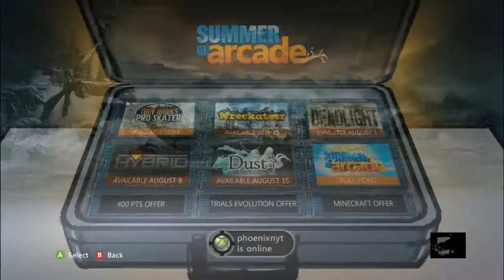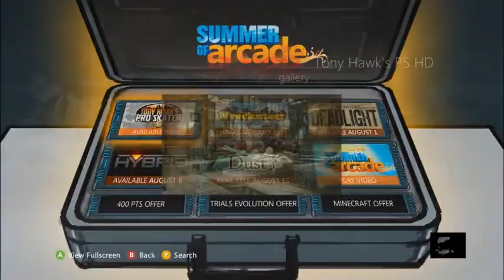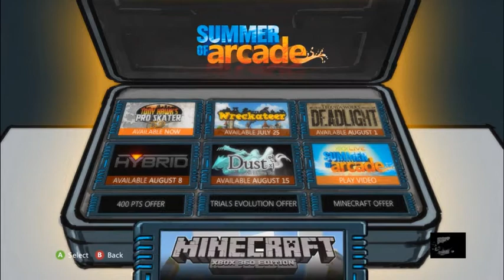Summer of Arcade 2012 Games + FREE Minecraft Skins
TH PS HD: 1200msp
Wreckateer: 800msp